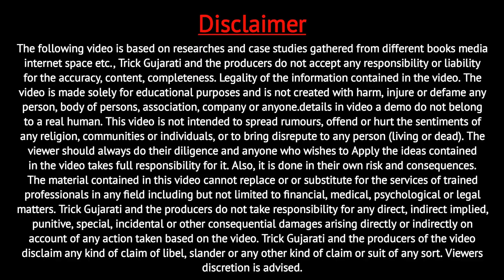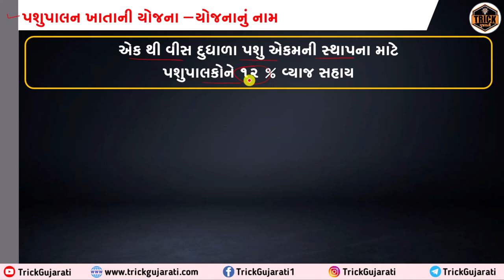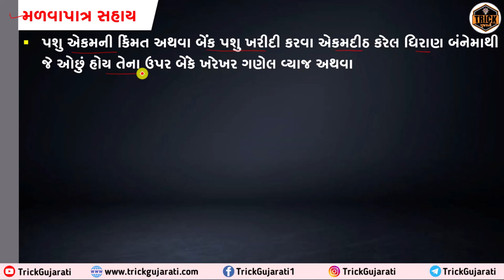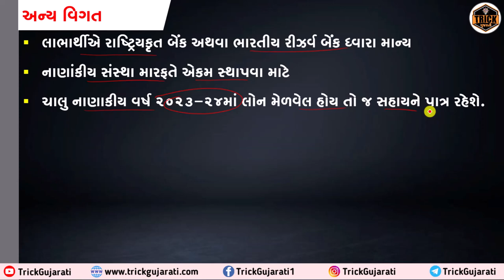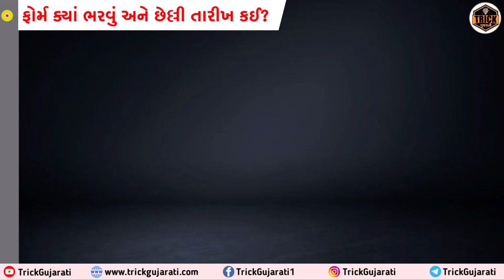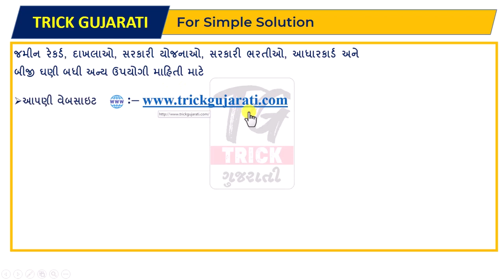1 થી 20 દુધાળા પશુ ખરીદવા સહાય |1 thi 20 Dudhala Pashu Kharidva Sahay 2023-24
1 થી 20 દુધાળા પશુ ખરીદવા સહાય |1 thi 20 Dudhala Pashu Kharidva Sahay 2023-24

મિત્રો આ વિડયોમાં આઇ ખેડૂત પોર્ટલ પર ની પશુપાલન ખાતાની એક થી 20 દુધાળા પશુ ખરીદવા માટેની સહાય યોજના વિશે વિગતવાર માહિતી આપવામાં આવેલી છે